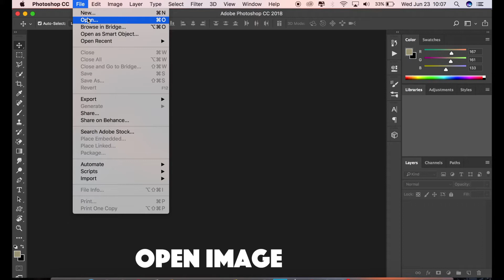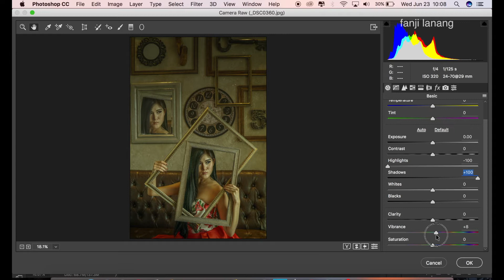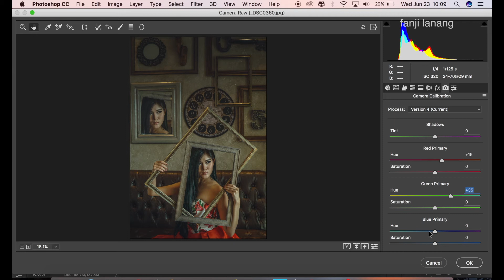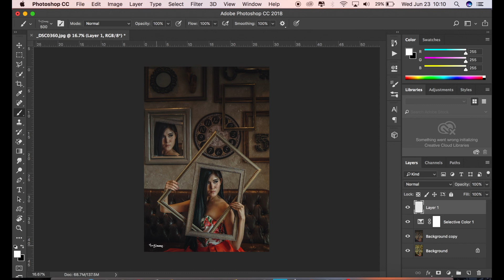HOW TO MAKES YOUR PHOTOGRAPHY PHOTO LOOKS DRAMATIC EFFECT | ADOBE PHOTOSHOP CC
For Beginners Portrait Photo Editing | Photoshop Easy Way To Make Your Photo Looks Better | HOW TO MAKES YOUR PHOTOGRAPHY PHOTO LOOKS DRAMATIC EFFECT | Adobe Photoshop 2021 color grading